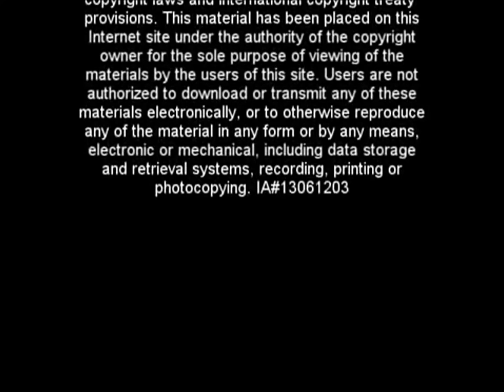Statistics - Weekly Review of Production with Arte Maren (3 of 8)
Veteran consultant Arte Maren discusses reviewing your statistics weekly to grow your business or organization.